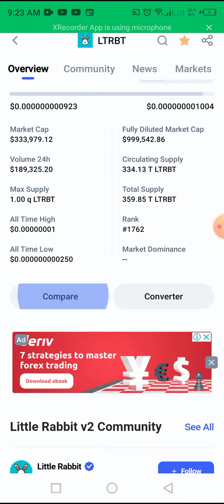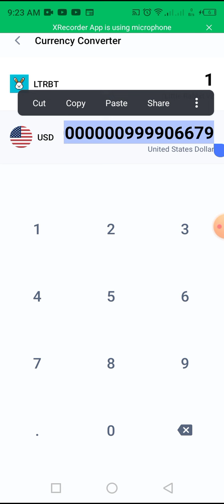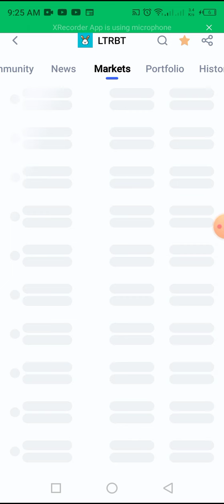December 20, 2023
wallet address

BTC

bc1qzjqlgnfx79vf30spq5j2ssf6gl2uych7ecqm8j

BNB

bnb1kmg2zrwxwyj08a8jhz2vu397ezz3vfruh9htx3

Solana

CQDw3bmaDYy35vNLPN2tjpycCb9i39u4oB1D54WoZ5qv

ETH

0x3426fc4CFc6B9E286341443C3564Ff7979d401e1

XLM

GBBZE2FBZ6DJNECQZEGW6MYDB4MPPXZSGQP2JPMZ465VSYN26OU3ZZDC

XRP

rM6tn9SDogrj9UD4fZ6Ju255apVGjdyi17